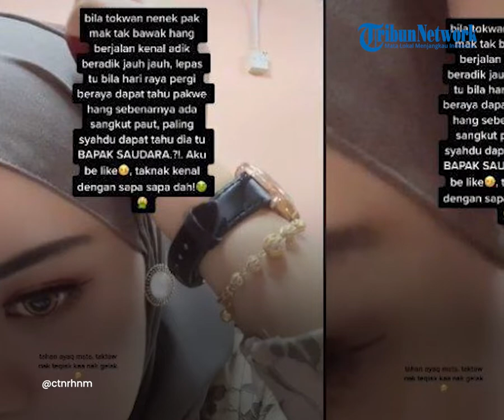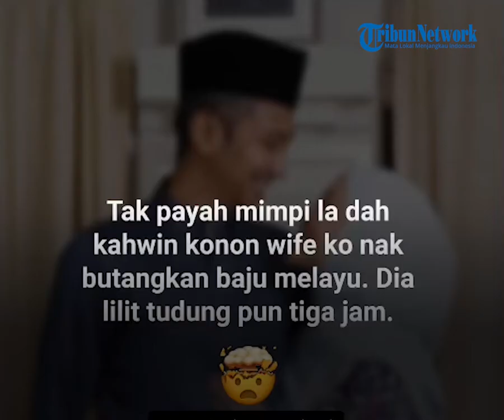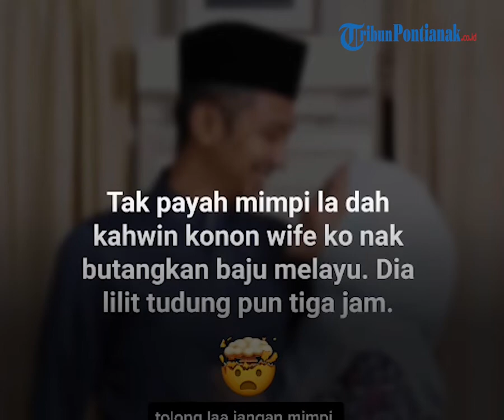🔴 Syok Ketemu Pacar Saat Lebaran, Wanita Ini Kaget Ternyata Sudah Berstatus Ayah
Seorang gadis asal Malaysia mengalami kejadian tak terduga kala merayakan lebaran 2022.

Pasalnya, wanita bernama Siti Noor Hanim syok saat mengetahui jika sang kekasih adalah pamannya sendiri.

Dilansir dari Oh My Media, Selasa 10 Mei 2022, Siti mengungkap bahwa kakek dan nenek jarang mempertemukan anak dan cucunya berjumpa dengan saudara lain.

Sehingga, Siti kurang mengenal siapa keluarga besarnya.

Kekagetan Siti kian ditunjukkan saat mengunjungi rumah saudaranya.

Tak disangka, ia bertemu dengan sang kekasih.